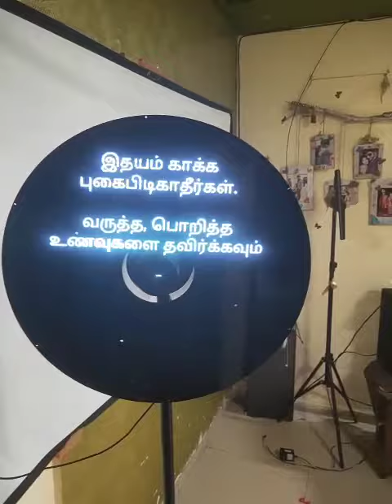3d hologram advertise for Medical profession.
Still not Brought 3d hologram fan for your Shop/business?
Make a decision today for increasing your Footfall Customers By choosing 3d Hologram Fan and display your product in attractive way.
*Get one Customise animation design of 1 minute Free.
All this at Exciting price of Rs 11800/- Including GST.